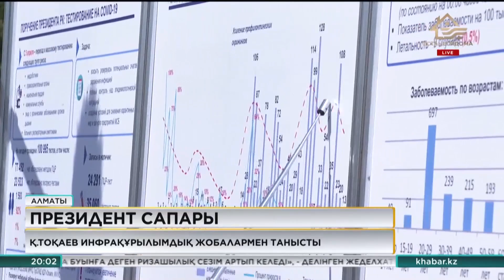Қасым-Жомарт Тоқаев халықаралық әуежайды қалпына келтіру жоспарымен танысты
Алматы халықаралық әуежайында жаңа терминал салынады.
Осылайша жолаушы ағыны жылына 6 млн-ға арта түспек. Алматыға жұмыс сапарымен барған Мемлекет басшысы Қасым-Жомарт Тоқаев халықаралық әуежайды қалпына келтіру жоспарымен танысты. Сондай-ақ Президент қалада қайта жөнделіп жатқан және құрылысы енді басталған бірқатар нысанға барды. Енді Алматының ажары тіпті арта түседі. Жолы кеңейеді, ботаникалық бағы түрленеді.